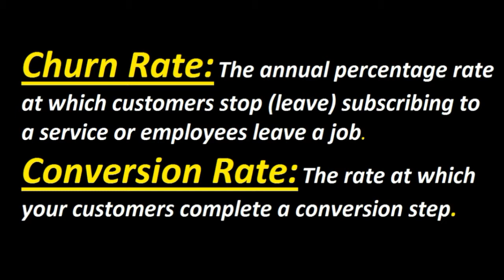What is Churn Rate & Conversion Rate ? Urdu / Hindi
This Video Give The Basic Concept & Basic Logic's of  What is Churn Rate & Conversion Rate ? Urdu / Hindi

My Recommenmd Amazing Gears & Products:
1. Books
2. Digital Music
3. Electronics
4. Computers, Tablets and IT Accessories

1. Boya Microphones
2. Dell XPS 15 Laptop
3. Nikon DSLR Camera
4. Samsung Galaxy S10